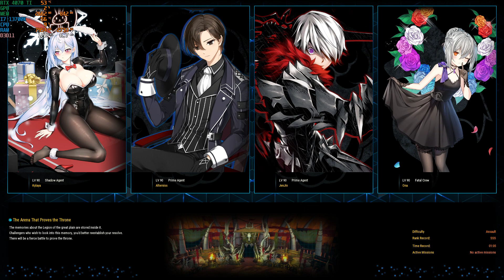CODE CLOSERS - testing RTX 4070 TI and I7 13700K - squad ( epic drop )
that was unexpected drop

GPU : RTX 4070 ti
CPU: i7 13700k
Motherboard : ASRock B760M
RAM : 16GB DDR5